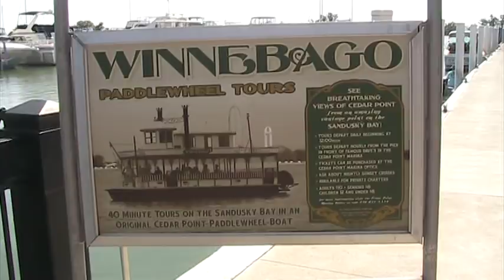Winnebago Paddlewheel Boat Tours at Cedar Point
This is the Winnebago Paddlwheel Boat Tour at Cedar Point in Sandusky, OH. This is one of the original Paddlewheel Boats that were part of the Western Boat Tour before the ride was replaced by the now closed Paddlewheel Excursions ride. You'll see many coasters as you tour the Sandusky Bay along the Cedar Point shore as well as all the magnificent boats and yaghts that are docked at the Cedar Point Marina.